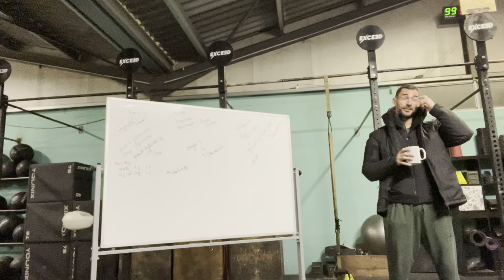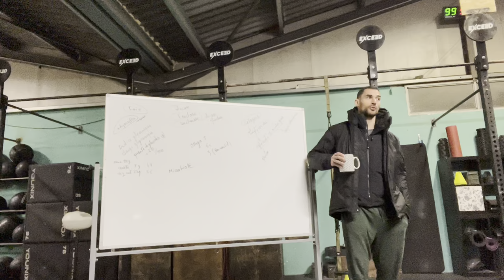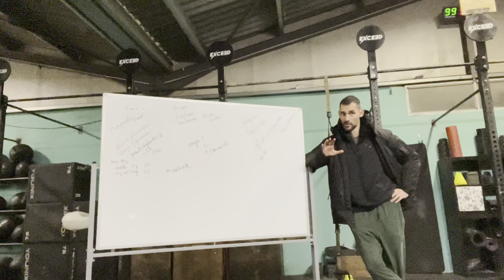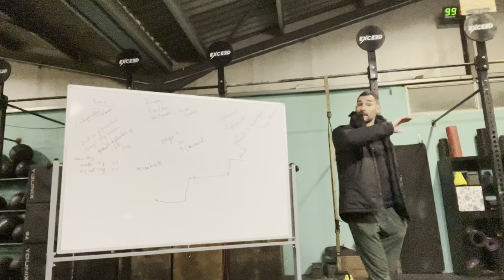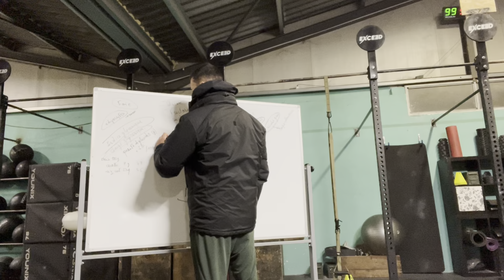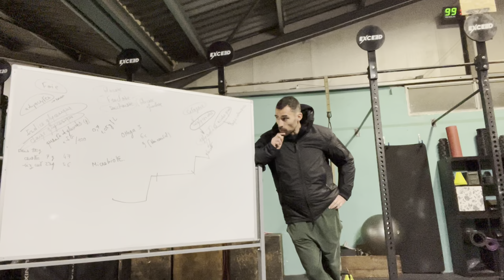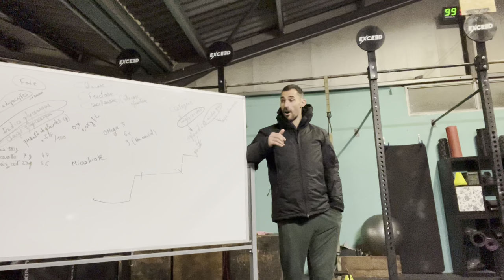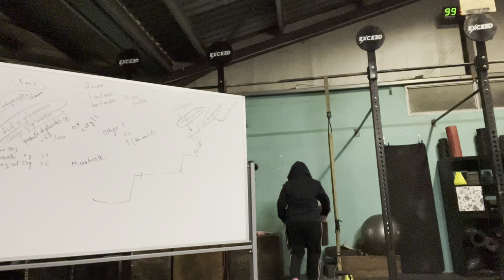Live Alimentation et CrossFit : Guillaume Guillou vous parle vrai et vous dit tout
Live du 10 Février avec nos clients de Exceed Hyeres